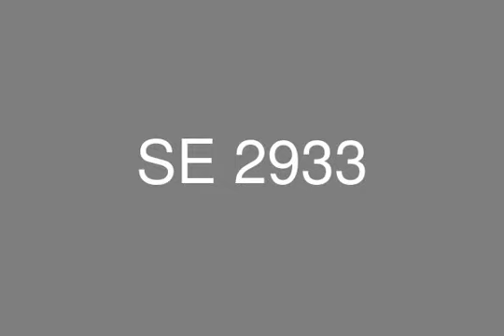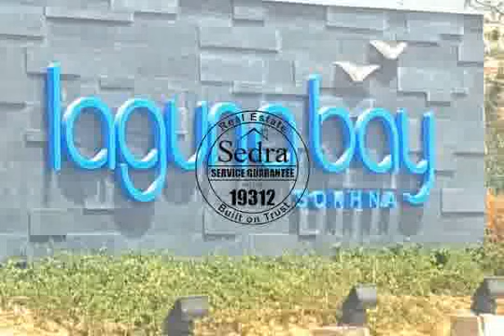chalet 120 m with garden level 2 sea view in Laguna Bay Sokhna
our location is (KM 96 Suez/Zafarana)145 KM from Cairo and 120 KM after the completion of the 2 new roads  Safer ,save time & Effort  120 KM from Cairo instead of 145 Km
Lagunas Location makes the weather beautiful during the winter and summer, so its not just a winter house anymore

Facilities and Services:
• 1.5 KM of Beach
• 2 secured Kids Play area
• 24/7 Restaurant & Café (very well known in Sokhna )
• All project is treated like an hotel, room serviced
• 2 Club House (